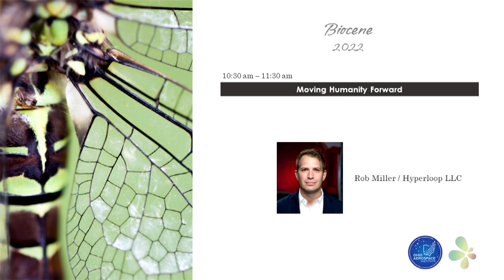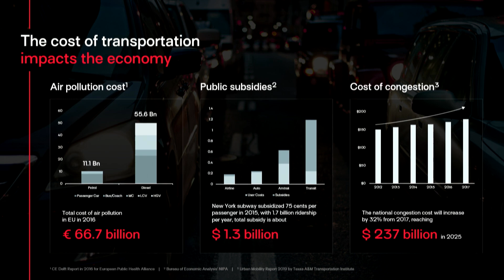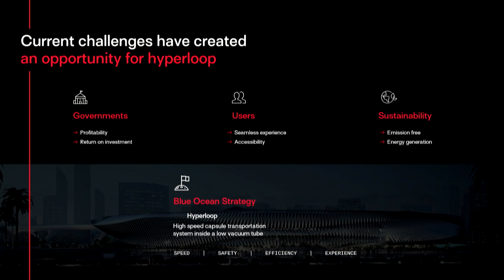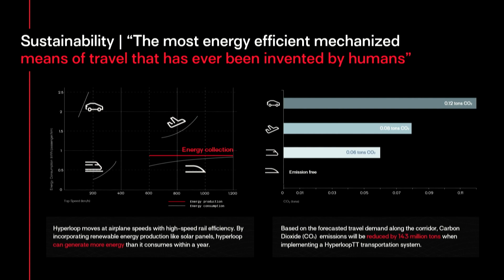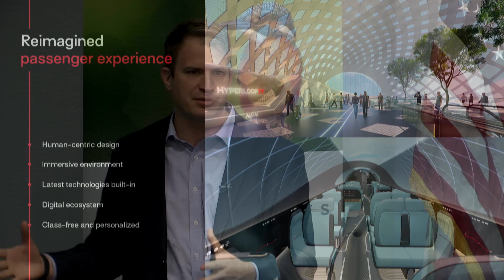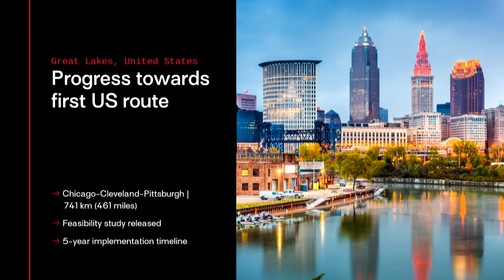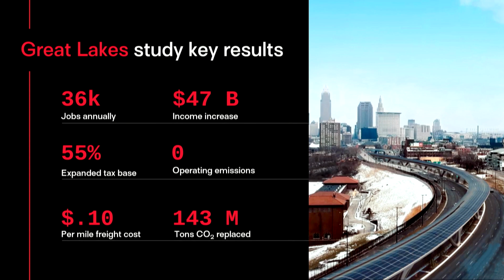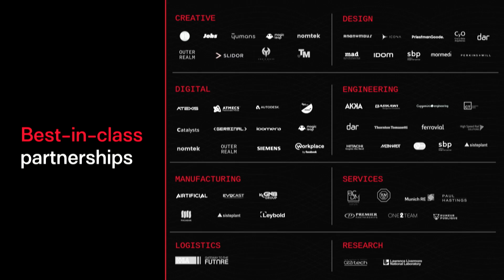Biocene 2022 - Hyperloop TT: Moving Humanity Forward - Rob Miller, Hyperloop TT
Hyperloop TT: Moving Humanity Forward:

Since 2013, HyperloopTT has been working to pioneer a new type of transportation, one that is fast, efficient and sustainable with zero operating emissions. We'll discuss progress to date, lessons learned and how we’ve been inspired by the natural environment and biological systems. We'll end by posing a challenge to the biomimicry community, since Hyperloop is the ultimate art meets science project, and look forward to workshopping solutions together.
Rob Miller
Chief Marketing Officer
Hyperloop Transportation Technologies
Biocene 2022
Transformation of Transportation
May 18,19, & 20th
Ohio Aerospace Institute
Cleveland, Ohio